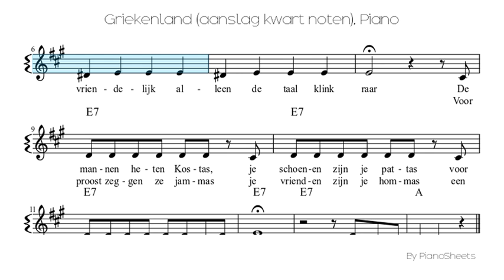Griekenland (aanslag kwart noten) [Piano Solo]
Piano Solo Sheet: Griekenland (aanslag kwart noten)